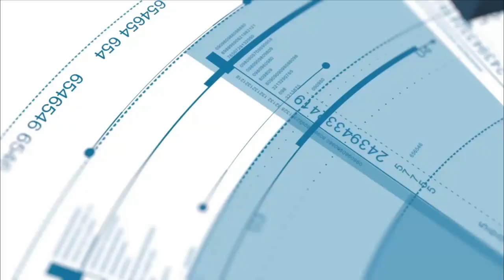Portretfotografie Tips voor BINNEN / BINNENSHUIS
Aan de hand van een fotoshoot van Jerry geef ik je 3 tips voor het maken van een portretfoto - binnen bij iemand thuis.

Hello! Ik ben Kevin van Snapshot Dojo en ik wil je graag helpen bij het maken van mooie foto's en je ontwikkeling in fotografie. Als je vragen hebt, of een idee voor een video, let me know via een comment hieronder, of via een e-mail naar .